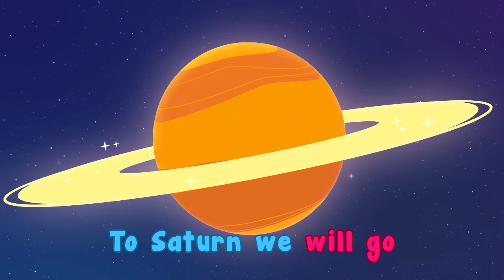Outer Space | Fun Family Song | Didi & Friends Song for Children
You are now watching the "Outer Space" song, an educational kids song created for preschoolers and toddlers.

Didi & Friends kids songs and nursery rhymes are perfect for kids, preschoolers and toddlers to learn shapes, colors, numbers, and many more pre-school topics. Have fun with Didi & Friends songs with the whole family!